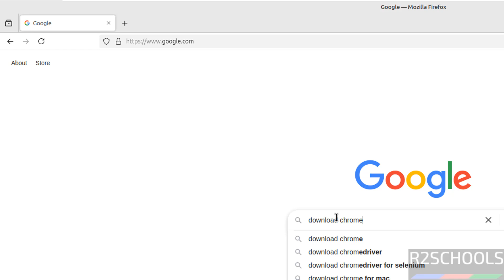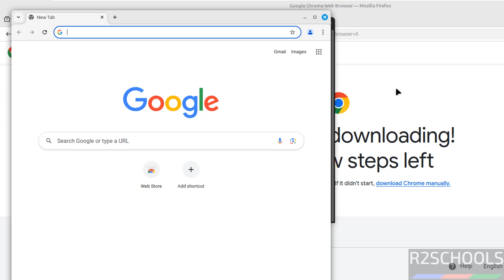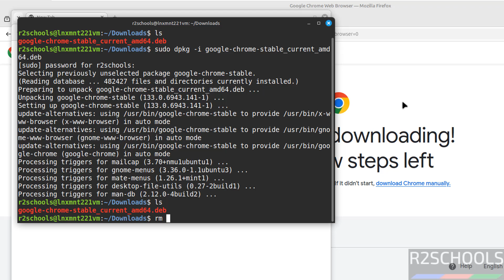Install Google Chrome on Linux Mint 22.1 Xia in Minutes! (Step-by-Step Guide) | 2025 Updated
In this step-by-step tutorial, I will show you how to install the latest stable version of Google Chrome on Linux Mint 22.1 Xia easily. Google Chrome is one of the fastest and most secure web browsers, offering great performance and support for the latest web technologies.

🔹 Topics Covered in This Video:
✅ Downloading Google Chrome for Linux Mint 22.1
✅ Installing Chrome via Terminal & GUI
✅ Setting Google Chrome as the default browser
✅ Verifying installation and launching Chrome